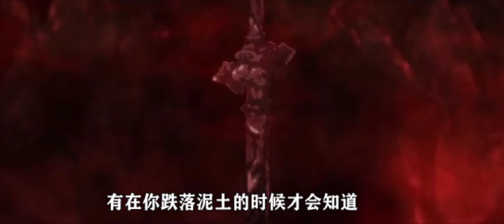魔道祖師之夢回夷陵16集：世家公子藍湛你真的好迷人！